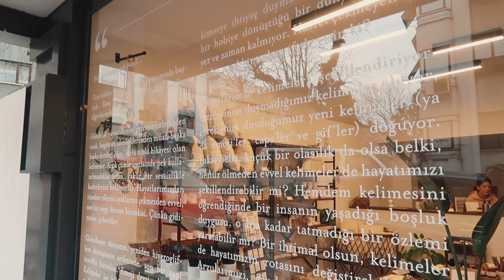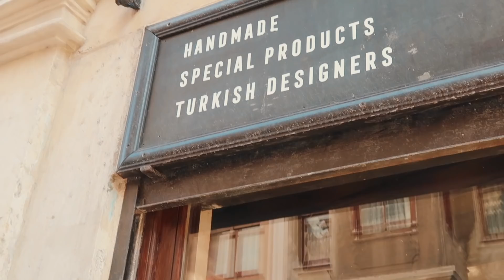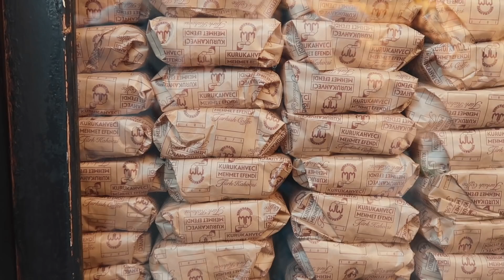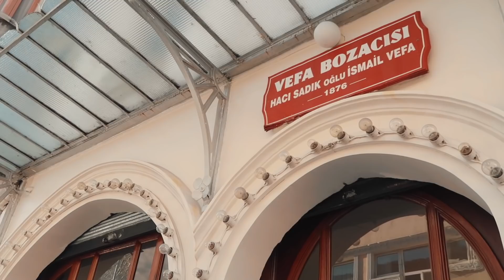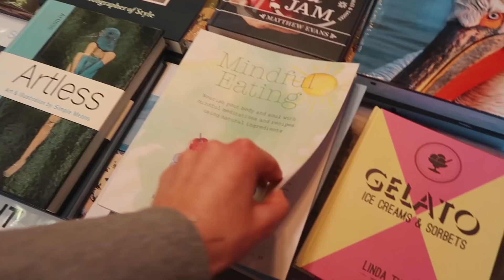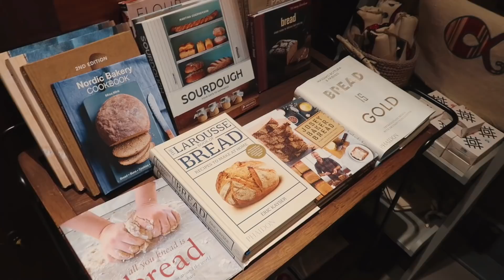почему я выбрала Турцию, а не Европу. // заключительная глава о Стамбуле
Показываю некоторые районы Стамбула (Kadikoy, Feriköy, Balat, Eminonü, Beşiktaş, Arnavutköy), вместе гуляем по городу. Отвечаю на вопросы:
1) Как я учу турецкий?
2) Почему я выбрала Турцию, а не Европу?
3) Где лучше жить в Стамбуле?
4) На какой срок я советую приезжать в Стамбул?
5) Есть ли сложности и особенности жизни в мусльманской стране?
6) Как мне удается путешествовать и не работать? Рассказываю про финансы.
7) Пристают ли парни на улицах? И как я реагирую?

Это финальные кадры из Стамбула этой весной. Продолжение следует..

Моя онлайн-лекция «10 тонкостей поиска работы и построения карьеры – в Европе и СНГ»

КТО Я?
Меня зовут Эллина, на момент съемки этого видео мне 28 лет и я живу в Стамбуле в качестве digital nomad. Сейчас я изучаю Organisational Psychology и профессиональное развитие взрослых людей.
На протяжении 8 лет я работала в маркетинге и e-commerce. Я жила, училась и работала в Швеции, Дании, Голландии и Германии. Родилась и выросла в Прибалтике. Владею 5+2 языками.
На этом канале я делюсь опытом построения карьеры в Европе. Рассказываю о том, как начать работать удаленно и где найти удаленную работу, что такое фриланс и как начать работать на себя, что лучше - фриланс или офис. Делюсь своими секретами продуктивности и как работать эффективнее. Снимаю видео об образовании за рубежом – как поступить в университет, какую специальность выбрать, про самые популярные профессии. Отдельный сегмент видео – для тех, кто хочет сменить сферу деятельности, но не знает, с чего начать.
Рассказываю, как быстро выучить иностранный язык.
Снимаю видео про скандинавский стиль жизни, жизнь в Швеции, влоги из Стокгольма, о скандинавских трендах и минимализме, про экологичный стиль жизни.
В общем, это канал о саморазвитии со скандинавским подходом. ;)
Камера Canon G7X, микрофон Zoom H1, монтаж в Final Cut Pro X.